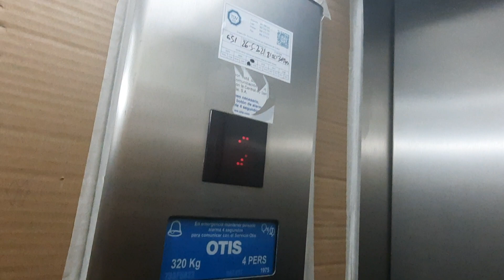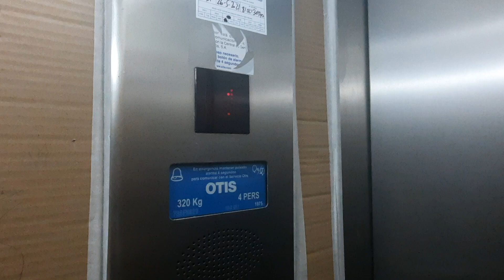(2/5) 1975 Otis Pre Lexan Single-speed lift in a building, Ourense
Lift information
Brand: Otis
Model: Pre Lexan
Type: Traction
Year: 1975
Motor: Traction
Logic Cabinet: Single-speed
Comments: In one house the building is under construction and the lift is covered in cardboard. With use, the cardboard floor breaks and in most cases someone could trip when leaving
Final score: 8/10
Location: (Spain) Ourense
dedicated to @TriangleLift @dadler9705 @LiftManAmer @LiftGoingUp